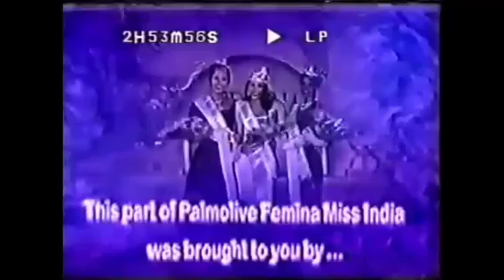Femina Miss India World 1997 - Diana Hayden